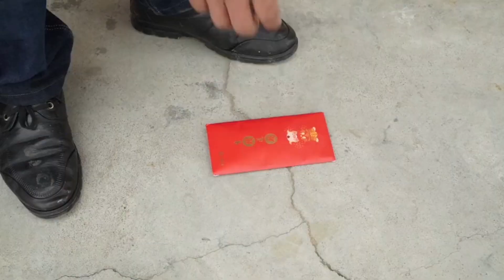兄弟倆搬磚遇裁員風波，為保飯碗各顯神通，要錢不成還被坑【爆笑三江鍋】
大家好！這裡是爆笑三江鍋在YouTube上唯一的官方正版頻道，一定要認准這裡哦！

爆笑三江鍋團隊一心致力於原創搞笑視頻
只為逗樂大家，在搞笑的同時蘊含哲理

爆笑三江鍋 搞笑視頻 抖音短劇 裁员 我们强调了视频内容的合规性，绝对没有任何不良引导或危险行为。